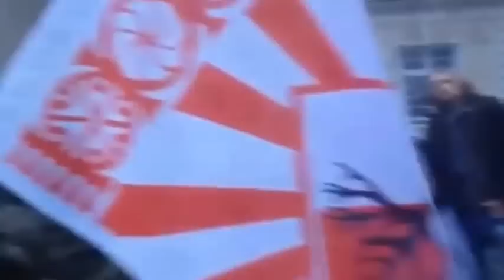Slovenskí branci - 4. výročie vzniku (celé video)